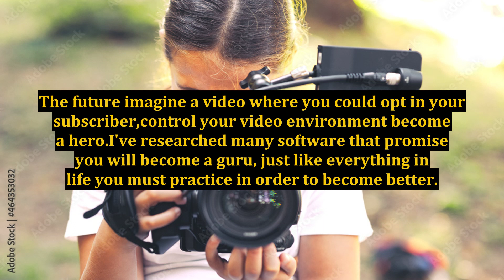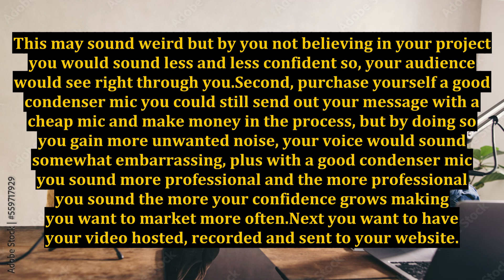Begin the New Year With a Running Start